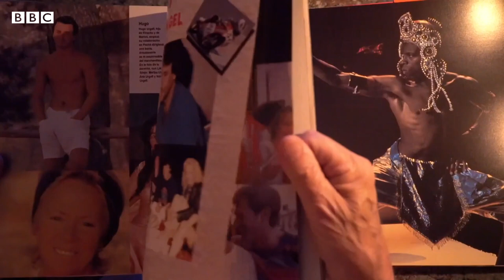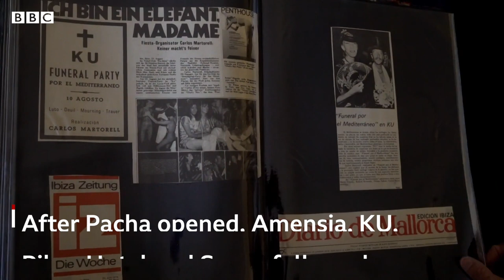The man who brought the party to Ibiza - Witness History, BBC World Service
In June 1973, the nightclub Pacha opened in Ibiza and it was the start of a movement that turned Ibiza into a destination for music and party lovers from around the world.

Carlos Martorell, who organised Pacha’s opening party, tells BBC Witness History how he came to the island in the 1960s and spotted its potential.